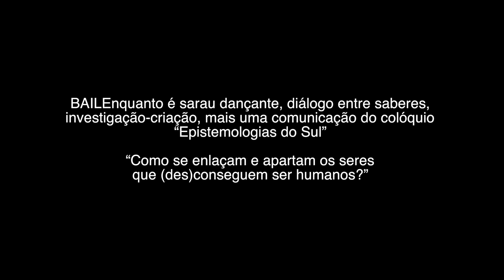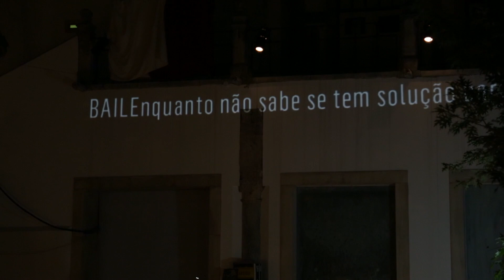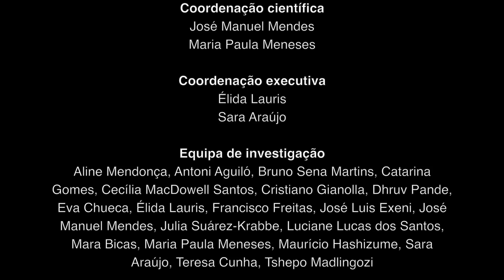ALICE Colloquium_Cultural Agenda: BailEnquanto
BAILEnquanto é um sarau dançante que faz interferir diversas dramaturgias (teatro, vídeo, música, expressão plástica e humana) criando um ambiente inquietante e libertador.

BAILEnquanto pretende ser um mo(vi)mento transdisciplinar de comprazer. Como se enlaçam e apartam as pessoas?

BAILEnquanto consocia os seus convidados pela dança em festa.

A 'família' anfitriã:

Berta Teixeira (conceito, coordenação artística e dramatúrgica, texto, atriz)
Atriz formada em escolas de referência (Lee Strasberg Theatre Institute de Nova Iorque, Paris III, Paris VII Université), bem como por notáveis criadores internacionais (Richard Schechner, Zygmunt Molik, Ferrucio Soleri, Giorgio B. Corsetti, Kristian Lupa, Phillip Zarrili, Emma Dante e Eimuntas Nekrosius), experimenta a sua Investigação-Criação entre Portugal, Angola e Brasil. Doutorada em Sociologia da Cultura, Comunicação e Conhecimento pela Universidade de Coimbra, apropria-se da sua formação académica e artística em projetos de Justeza e Sabedoria Humana. Procura desenvolver um 'sentir cognoscente' pelo Teatro convocando outras Dramaturgias Interferentes.

David Santos (compositor, músico executante)
David Santos, criador polivalente (músico, compositor, letrista, grafista) é a pessoa em Noiserv um dos mais estimulantes projetos musicais de entre os surgidos em Portugal na última década. Integra igualmente a banda You Can't Win, Charlie Brown. Prémio 2014 Autores (SPA) de Melhor Disco.

Eurico Lopes (ator, dispositivo cénico)
Ator, cenógrafo e arquiteto. Cofundador da companhia de teatro Meia Preta, com uma carreira nacional consolidada em projetos teatrais, poéticos, cinema e televisão, conta igualmente com uma trajetória internacional em Paris (Théatre du Soleil), Vicenza (Teatro Olímpico), Madrid (Juan Carlos Corazza) e Rio de Janeiro (Festival Dois Pontos).

Flávia Gusmão (atriz, mãe em gestação)
Integrou inúmeros projetos de autores e encenadores portugueses de referência (Graça Corrêa, Ana Luísa Guimarâes, Diogo Infante, Cristina Carvalhal, Aderbal Freire Júnior, Joana Craveiro, Nuno Cardoso, Martim Pedroso, Jorge Andrade, João Grosso, Tiago Rodrigues, Gonçalo Waddington, Miguel Loureiro e Marcos Barbosa). Internacionalmente, trabalhou na Itália ("Le Troiane", "Wonderland") e na Escócia ("Saturday Night"). Bolseira do Inov-Art (Rio de Janeiro com Enrique Diaz e a Cia dos Atores). Em co-criação apresenta "Dulce" e ''MOMO'' (BR, PT, Cabo-Verde). Criou e interpretou o solo "Falt" inserido no festival Tell, uma mostra de peças às escuras. Prémio 2014 Autores (SPA) Melhor Atriz Teatro.

Irina Sales Grade (vídeo, VJ)
Arquiteta, licenciada pela FCT da Universidade de Coimbra, frequenta atualmente o 2º ano do Mestrado em Comunicação Multimédia (Audiovisual Digital) na Universidade de Aveiro, onde desenvolve uma investigação-tese subordinada ao tema: Video Projection Mapping sobre fachadas arquitetónicas. VJ Receyecler desde 2007, move-se entre a arquitetura, a vídeo-instalação, o vídeo-mapping, o vídeo-jamming e a música. Atualmente coordena a Decollage - Conteúdos e Instalações Audiovisuais, projecto sediado na Casa das Artes da Fundação Bissaya Barreto, com o apoio do Condomínio Criativo, assumindo a direção técnica e artística dos diversos projetos.

João Vaz Silva (produção, comunicação, DJ)
Formado em Jornalismo pela Universidade de Coimbra desenvolve a sua trajetória profissional em funções na área da comunicação e produção de eventos e artistas (FNAC, Prensa-Grupo de Teatro & Afins, RUC, Hot Club de Portugal, Indie Lisboa, Caminhos do Cinema Português, Novagência, La Maquina). DJ-Set Quem és tu, Laura Santos?.